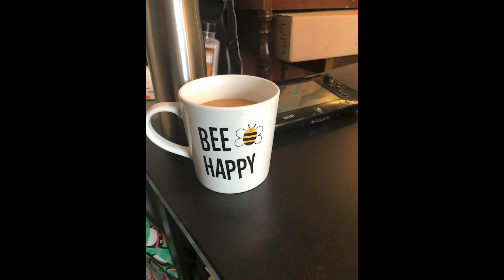Gerianne's 40th Birthday Video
Happy Birthday to our very dear Gerianne Ditto Harvey!  We love you!

May 2023